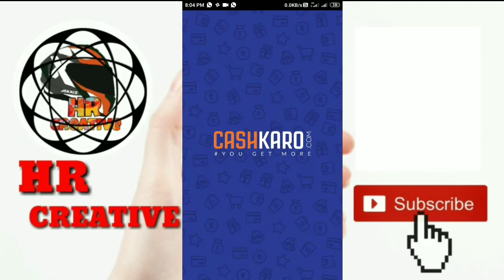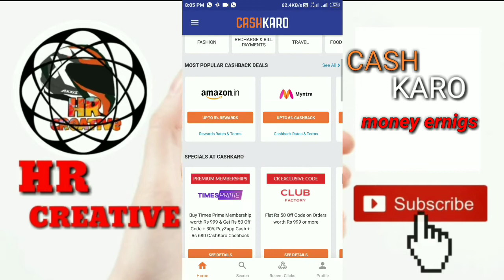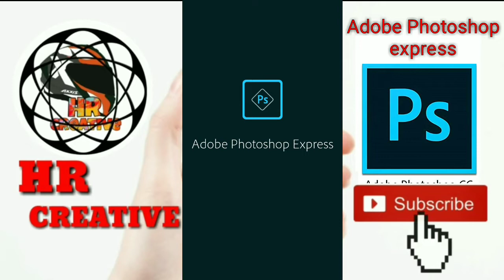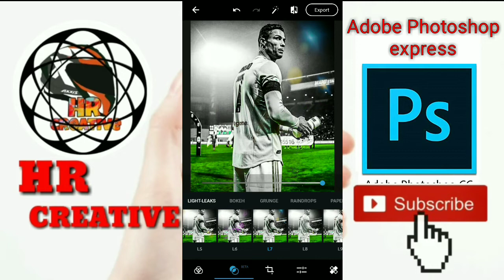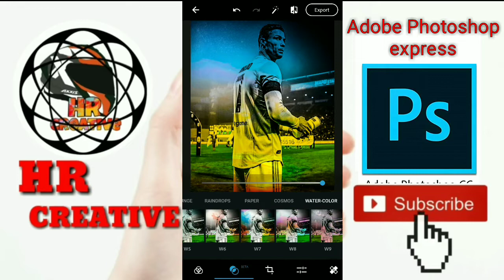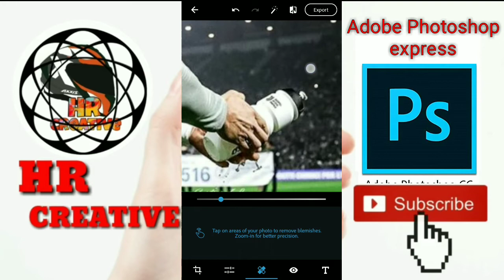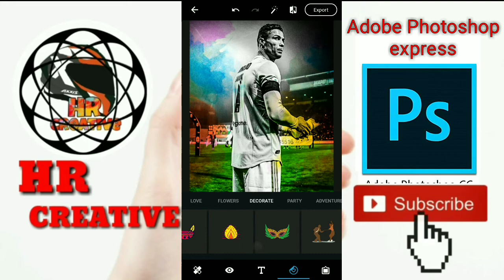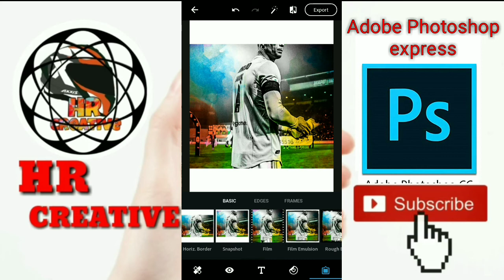Adobe Photoshop Android 150+ effects / malayalam tutorial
And show some love likes and comments